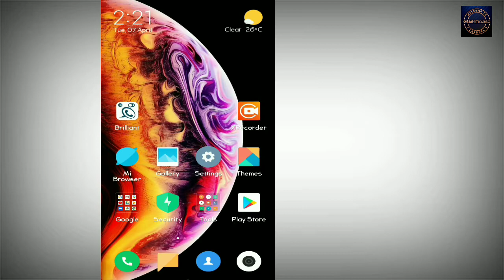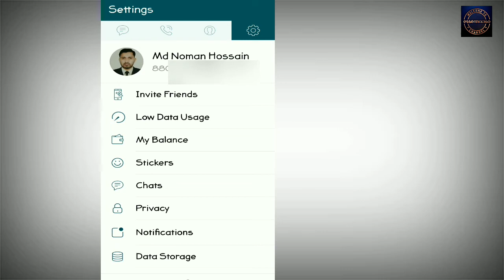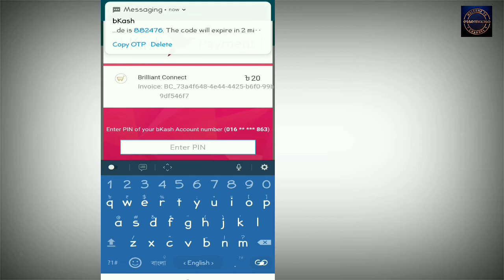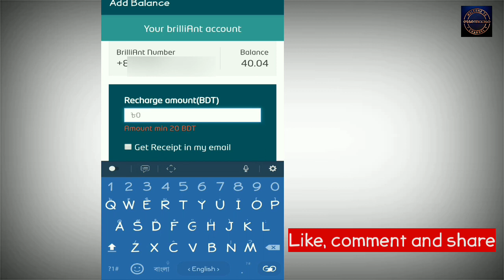ব্রিলিয়‍্যান্ট কানেক্ট অ‍্যাপ রিচার্জের সবচেয়ে সহজ পদ্ধতি।।How to recharge brilliant connect easily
ব্রিলিয়‍্যান্ট কানেক্ট অ‍্যাপ রিচার্জের সবচেয়ে সহজ পদ্ধতি।।How to recharge brilliant  connect easily in 2020

Hi!
This video i will show how everyone recharge their brilliant connect apps easily. I think it is one of the easiest process thats i will show today..After watching this video everyone recharge their brilliant apps easily than before.. so enjoy this.